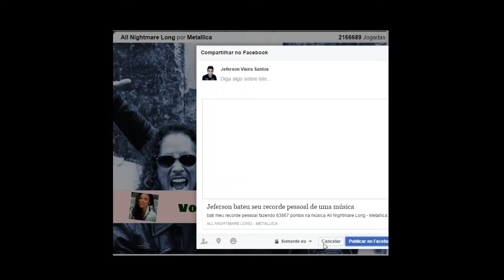GF Metallica - All Nightmare Long Expert RECORD (83867)